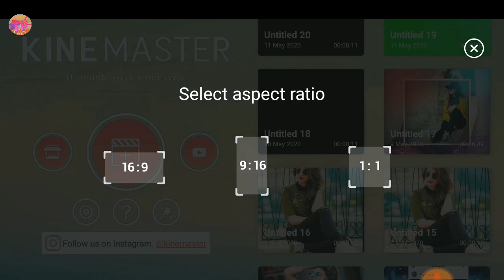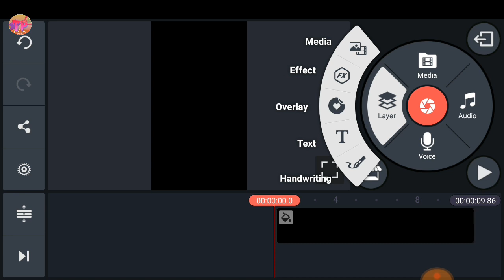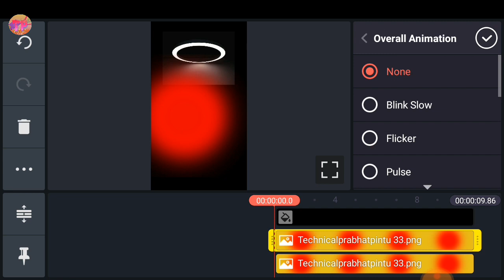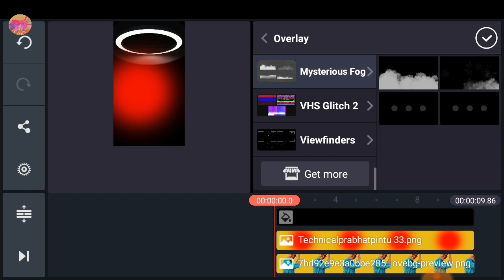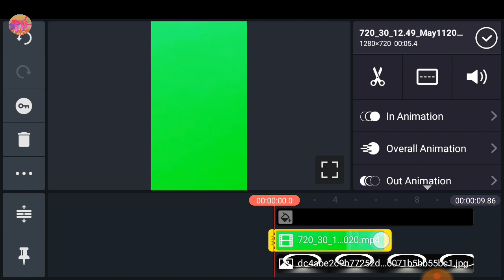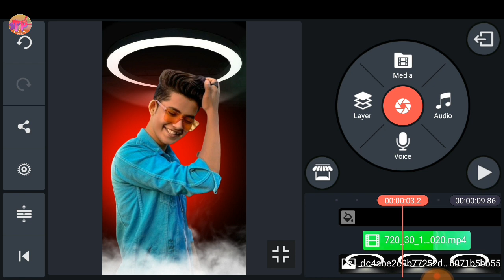Make awesome whatsapp status in kinemaster | Light effect whatsapp status video | Editing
Friends aaj ki is video me apko bataye hai ki aap kaise ek sundar sa "Ring Light"  "Lightning Glitch" wala status video Editing kar sakte hai.

:👇 Important video 👇:

(1) kisi bhi Photo ka png Image kaise banaye ek click mai

(2) khud ka Stylist Lyrics video kaise banaye